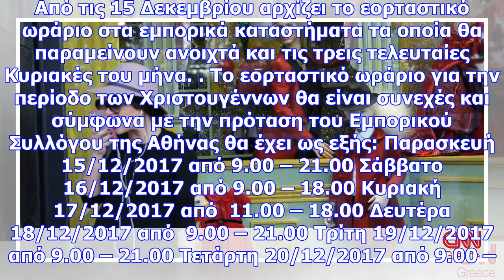Εορταστικό ωράριο καταστημάτων: πότε ξεκινά και ποιες κυριακές θα είναι ανοιχτά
Από τις 15 Δεκεμβρίου αρχίζει το εορταστικό ωράριο στα εμπορικά καταστήματα τα οποία θα παραμείνουν ...